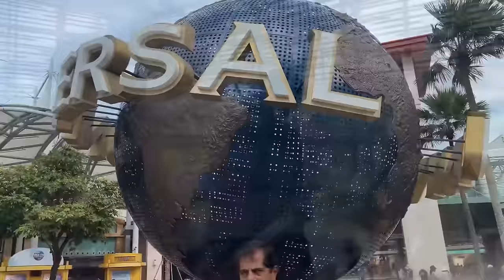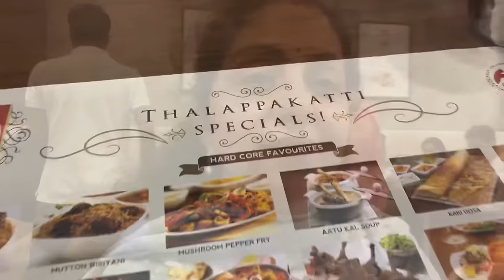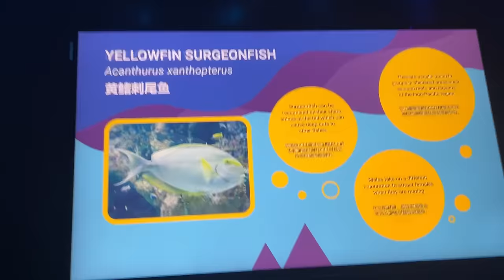Singapore with family | Sindhu krishna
Singapore with my family#singaporevlog